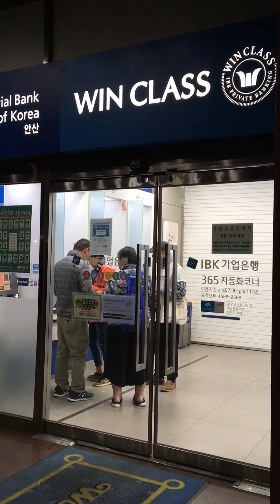ช่วงดึก_เมื่อคืน_หลังจากเข้าไปเช็คอิน_โรงแรม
ข้างโรงแรมRASUNG HOTEL _มีตู้แลกเงิน_อัตโนมัท_เลย_รับออกมากินข้าว_ไม่รู้เวลาเขาปิดร้านอาหาร_กี่โมงด้วย_